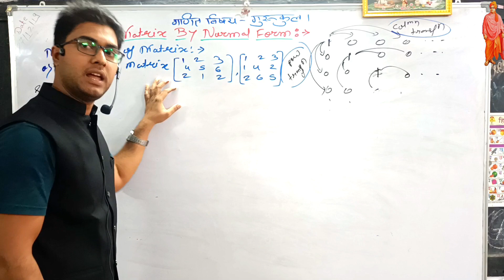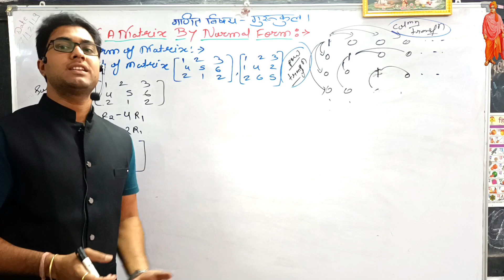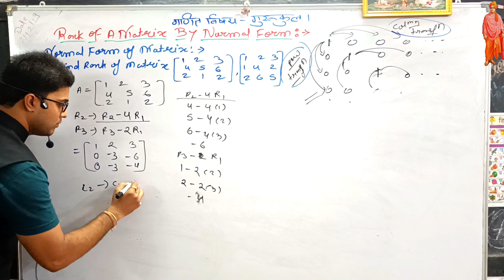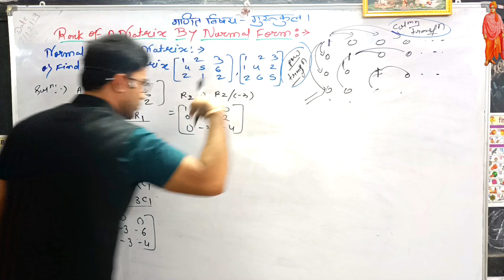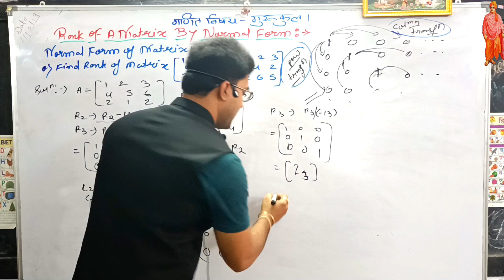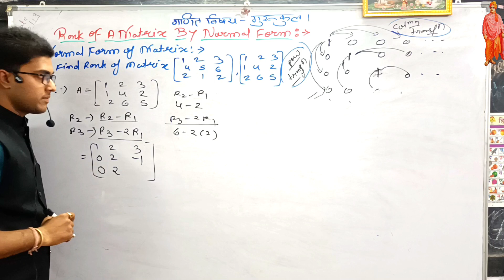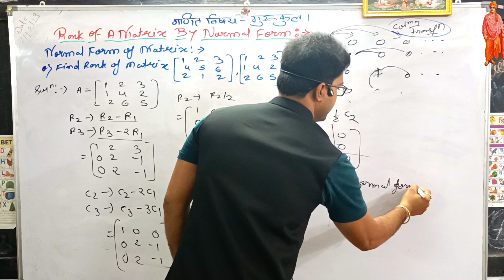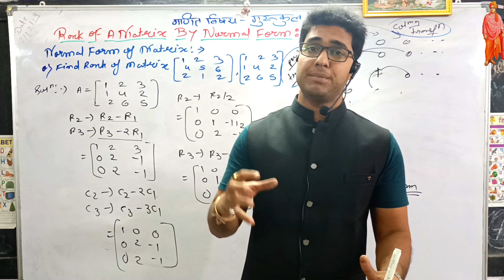Rank Of Matrix l Examples l Normal Form l Canonical Form l Bsc And Engineering Maths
गणित विषय गुरुकुल |📚
Higher Educational Mathematic's Institute.
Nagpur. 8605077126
Best Coaching Institute For /BSc Maths / BSc Maths Hon's / Engineering Maths / IIT-JAM / UPSC And MPSC Maths Optional For Civil Services And Other Competitive Examination.

Teacher :- Ajay Soni. (MSc. Math's, B.Ed.) 🖋️

Jai Hind Sathiyo ,
In This video we discuss most important topic of BSc Maths Sem I Course Of Matrix Chapter which is Rank Of Matrix By Normal Form Or Canonical Form..
in this video you will surely benefitial by learning Rank Of Matrix which is the main topic of BSc And Engineering maths Matrices Chapter..

📙Topic Cover/Queries Solved :-
1)How to find Rank of Matrix
2) How to find Rank by Normal Form
3) Rank Of Matrix By Canonical Form
4) Normal Form or Canonical Form
5) Example Of Rank Of Matrix
6) Detail Explanation Of Rank Of Matrices Topic with Questions.🔥

☀️Our Aim :-  Our aim is to provide Basic Fundamentals Of Concept of Mathematics And higher education of mathematics to the students, to promote the knowledge of mathematics, to provide quality education to the new youth of India, our aim is to motivate and enable students through education and to make them self-reliant.
We want to spread the knowledge of mathematics to the masses because knowledge is the only wealth that increases by sharing.
पढ़ेगा भारत आगे बढ़ेगा भारत। 🎓

👉Our Video Lectures are very useful to those Students Who Are Preparing For  BSc., BSc. Honors MSc., Engineering & GATE, IIT JAM, CSIR NET , SET Exam, SLET,  UPSC Math's OPTIONAL, MPSC Math's OPTIONAL And Other Entrance Exam.🔥

📝 You Can :- Ask Your Math's Queries, Doubts And Problems.You can Send Feedback And Suggestion To Us Also Can Write And Post Comments.

वंदे मातरम।🇮🇳